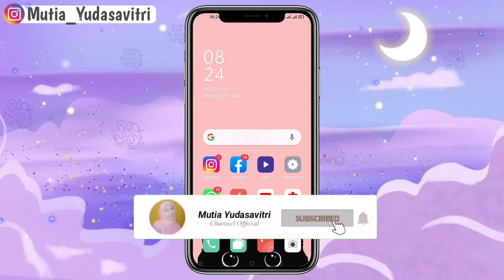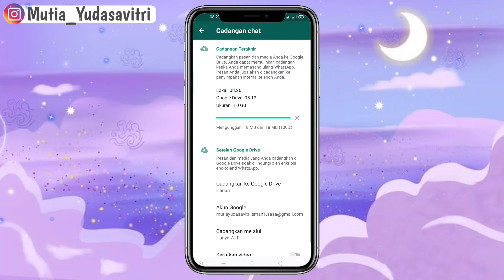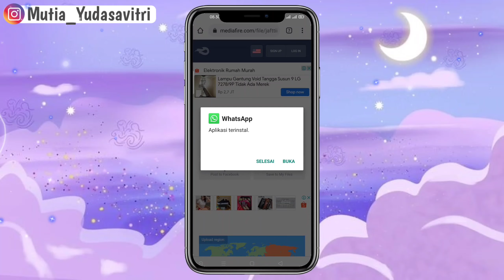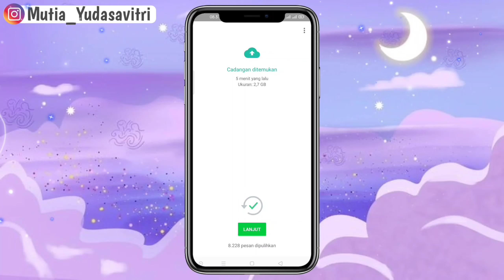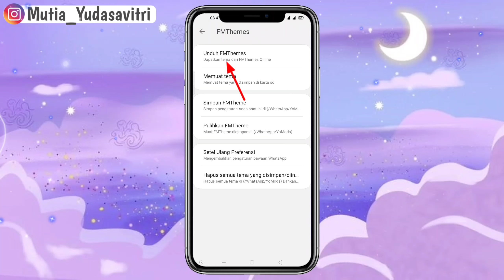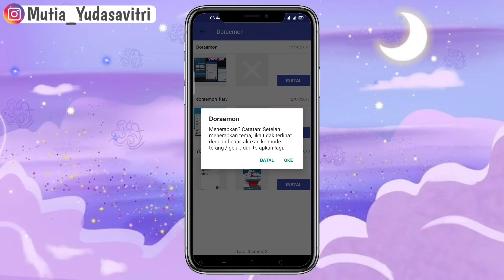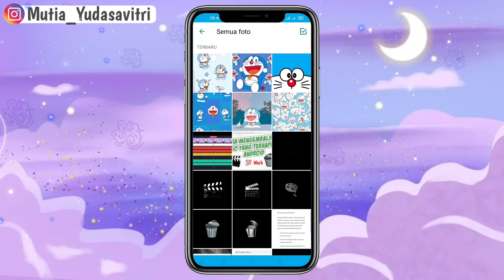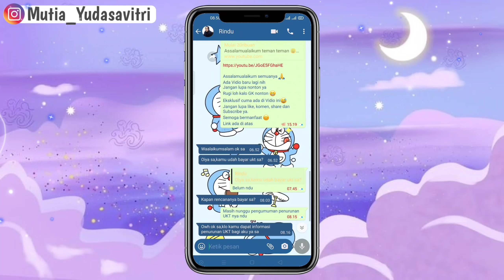Tutorial ubah Tema WhatsApp Android menjadi Doraemon Full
Maaf ya,, kalau mungkin di vidio aku ini masih banyak kekurangannya, but i hope you like and enjot of this vidio guys❤😊 Don't forget to click Like, Coment, Subscribe, and Share ya guys See you on my next video

Dan Tonton Vidio lainnya di YouTube aku ya😉